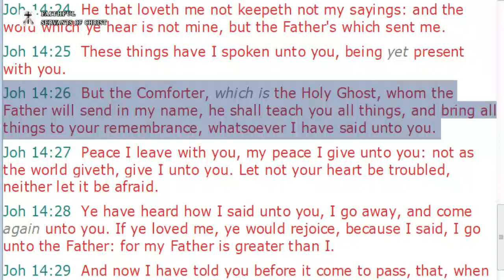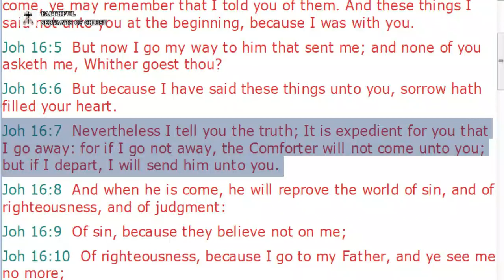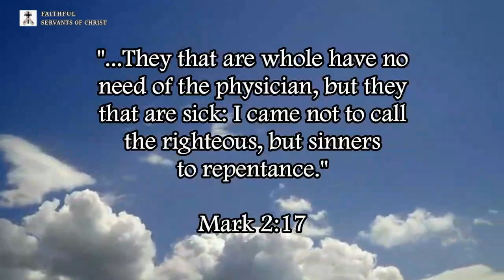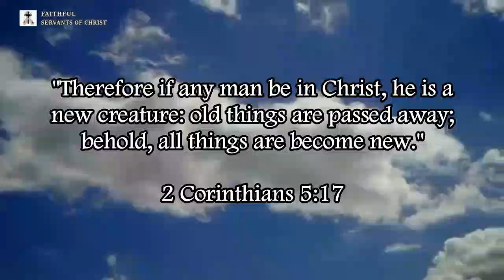Post-Trib Heretics Make God A Lair In John 14:16-26, John 15:26, & John 16:7